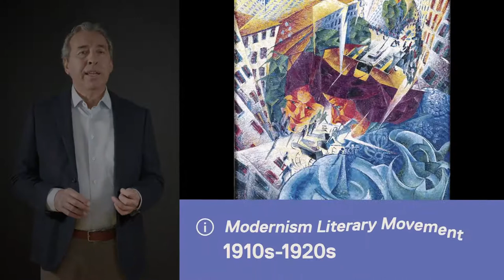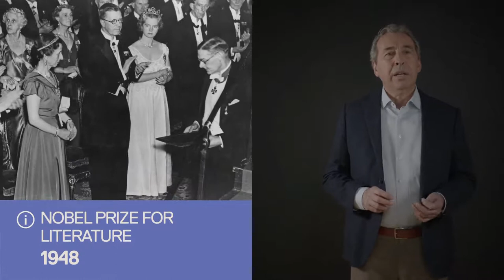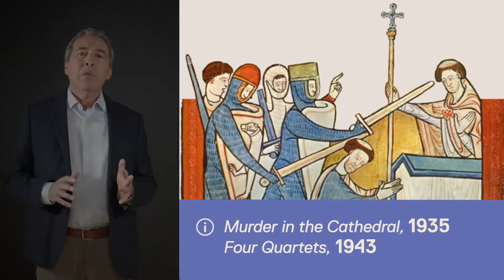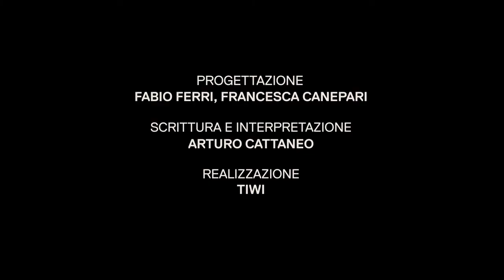Arturo Cattaneo - T. S. Eliot: The American roots of English Modernism